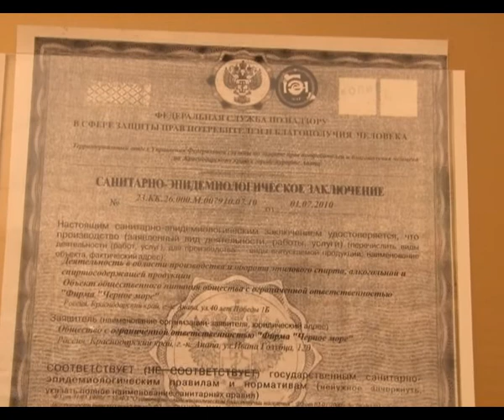Борьба с алкоголем в Анапе продолжается